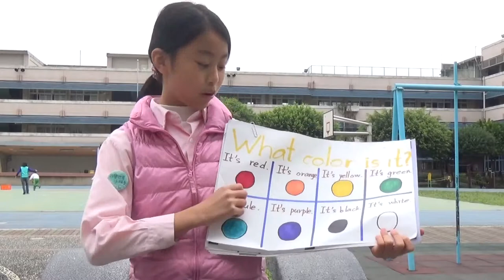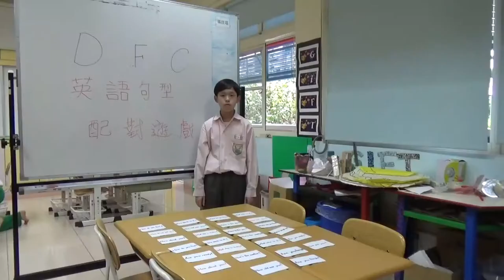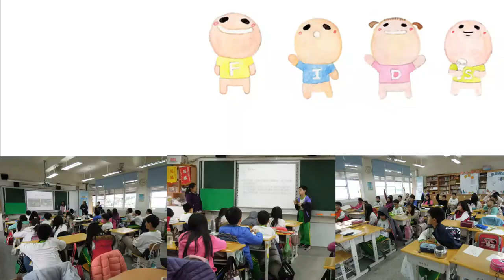CHI 2014100 英文其實很簡單─幫助聽障生